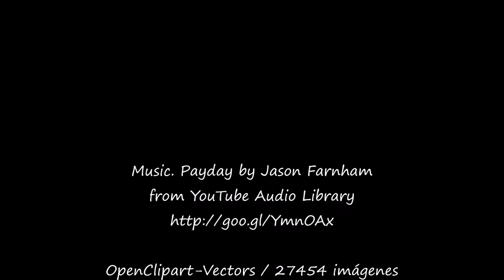Muflones en la zona de Les Collades. Vall de Núria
Les Collades es un prado herboso situado en la subida al Collado de Les Pedrisses, en la conocida Olla de Núria. En este prado encontramos un gran rebaño de muflones (Ovis orientalis musimon) con más de 30 individuos: ejemplares hembras con sus crías.

Music. Payday by Jason Farnham